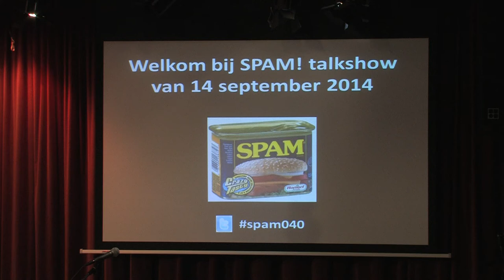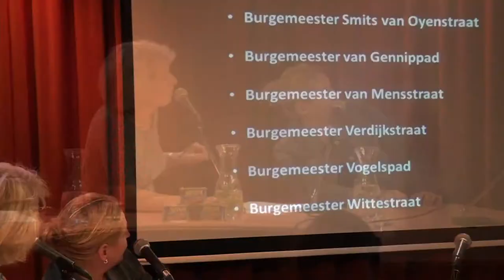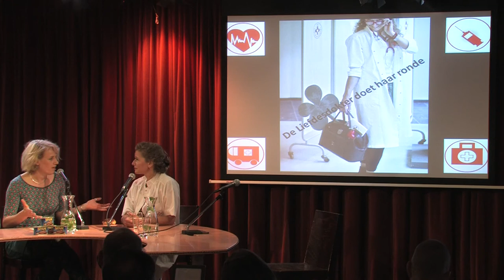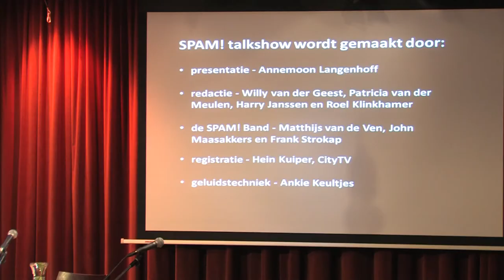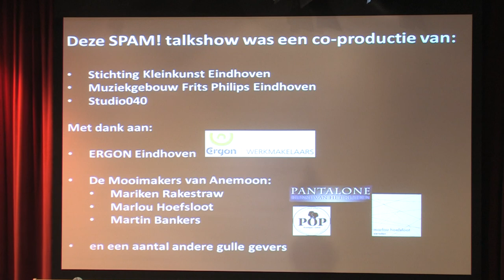SPAM! Talkshow 14 september 2014, o.a. DDW, Hetpaarddatvliegt, De Liefdesdokter en Lenny Kuhr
Live internet Talkshow.

Met o.a.
-Oorlogshelden, een nieuwe theaterproductie van Hetpaarddatvliegt - Annemiek Nienhuis.

-De Liefdesdokter houdt spreekuur - Inge van de Vorst.

-Lenny Kuhr zingt "Moederhart" voor de moeders in oorlogsgebieden.

-De Dutch Design Week komt dichterbij - directeur Martijn Paulen vertelt.

-Muzikale gast(en): Bart de Win en Arianne Knegt - Tip Jar

Alle muziekale gasten worden begeleid door onze eigen SPAM! Band o.l.v. Matthijs van der Ven.

Presentatie:
Anemoon Langenhoff

Redactie en productie:
Willy van der Geest
Harry Janssen
Roel Klinkhamer en
Patricia van der Meulen

Live vanuit Meneer Frits Eindhoven.